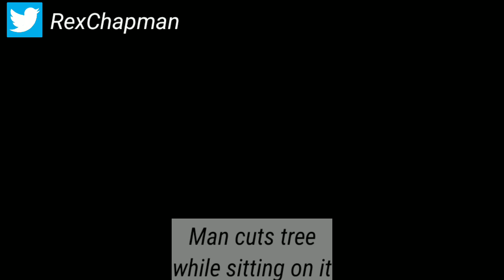Dolphin gives birth|Daily viral videos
Aslkm